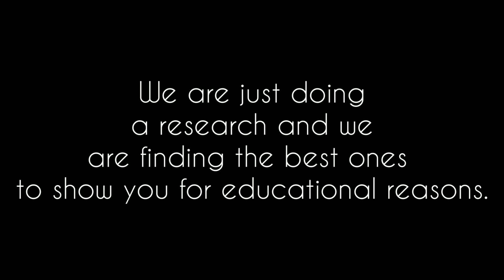Hustle Castle HACK MOD 1.10.0 (2019)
Dear Gamers.
You can also request your favourite game and we will try to find the best mod for you.
Version: 1.10.0
Root needed: NO
Internet Required: YES
Size: 70MB
Price: FREE

Play for Fun Features

Auto collect resources
Auto complete training
Auto resolve room events
Auto click wishes
Speed up battle without premium
Show ability cooldown
Show equipment power
Watch multiple festival ads
Show change opponent cooldown

Play to Win Features

Precalculate PvP, PvE, arena, portal, and gem bay battles, so you can prepare to use spells when you are about to lose.
Auto play arena 24/7. It’s the most time-consuming activity in the game. Don’t let your food go waste when you sleep.
Auto play 20 rounds of gem bay, only stop when you have to use spells to win the battle.
Allow restart a battle if you lose by accident.
When you first use the mod, Play to Win features are enabled by default.

Download

It works with all Android devices, including Android emulators such as BlueStacks, Nox, and KOPLAYER. Remember to uninstall any previous version of Hustle Castle before installing this one.

In the case that you receive “Invalid key hash” error when logging in with Facebook, try the following steps:

Uninstall Facebook app.
From your News Feed in browser, click in the top right.
Click Settings.
Click Apps and Websites in the left menu.
Click the box next to Hustle Castle.
Click Remove.
Launch the mod and login with Facebook.
You will be redirected to a browser login for Facebook.
Enter your credentials.
You’re set and ready to go.
Original APK:
Your castle, your rules!

Become the lord and master of a real medieval castle! Accept new subjects, assign them to their duties, train and protect your men and women! Defy your rivals and laws of physics as you build and upgrade your fortress!

Your pudgy warriors look great in their shining armor! Nourish and train your troops, and they’ll crush the armies of Grav the Mighty Brainpan, put the Abyss Lord back in his place, and also burn down a couple of enemies’ castles!

All day long your scribes scratch their heads with quills, treasurers spill coins on the floor and blacksmiths drop anvils on their feet for the sake of your prosperity! Prepare true specialists, become wealthy and influential! Build a dating room and watch your subjects have children who’ll soon grow up and serve you too!

Assume command, my lord! Here are some of the opportunities you get in the game:

- Story-driven campaign. In hundreds of missions your heroes fight orcs, giants, skeletons and even dragons! Battle magic, cold steel and cunning strategy – the end justifies the means!
- Castle construction. Build new rooms for your stronghold and upgrade the existing ones. You’ve got all you need to create a dream castle! Begin the construction now!
- Developing the villagers. Each of your subjects can learn new skills and wear any equipment. Train great warriors and scribes… and then swap them with each other!
- Multiplayer. Get medieval! Burn and plunder the castle of someone you don’t like… And you don’t like all of them, right?